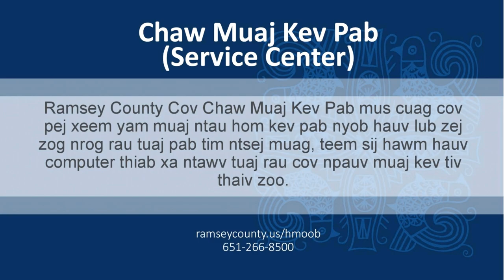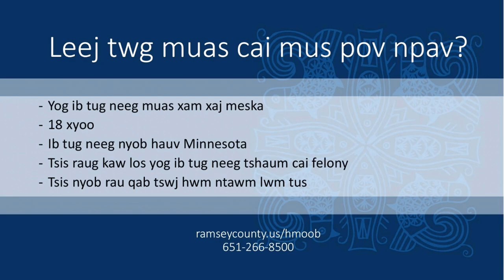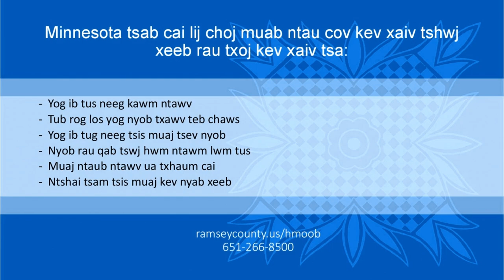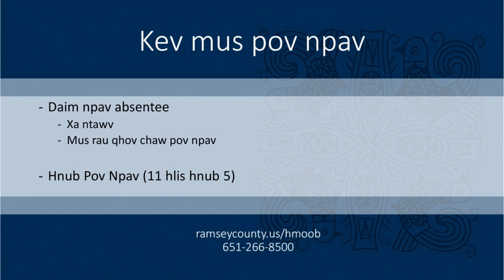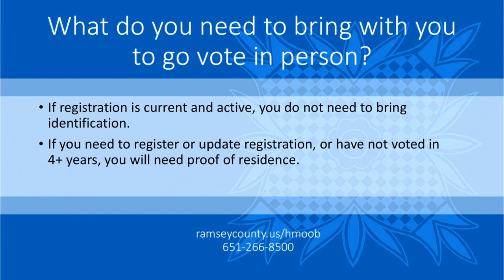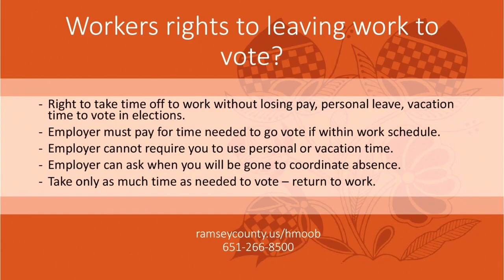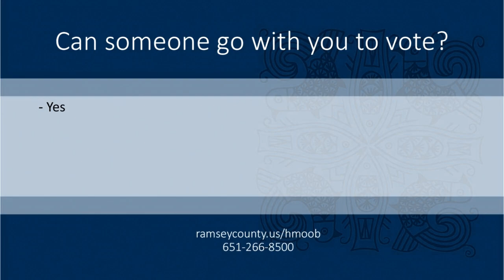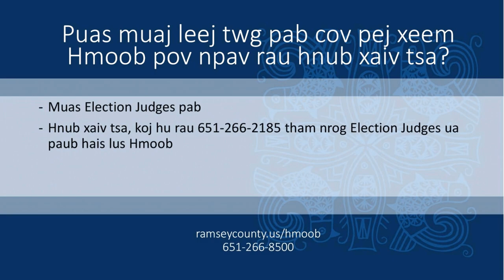Nyob Zoo Ramsey: Qhov cultural media program tshiab, kev xaiv tsa thiab kev mus pov npav (EP. 2)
Los koom peb! Nyob Zoo Ramsey County tham txog qhov cultural media program tshiab nrog 3HmongTV. Tsis tas li ntawd, peb tham txog kev mus xaiv tsa thiab pov npav.